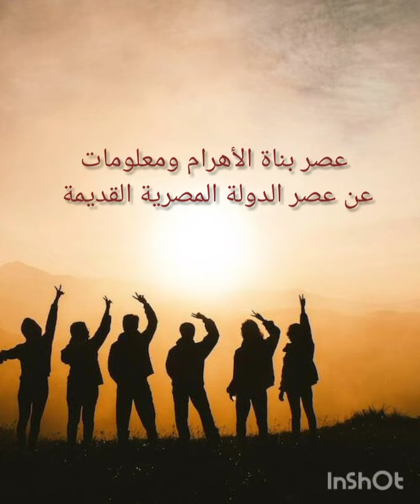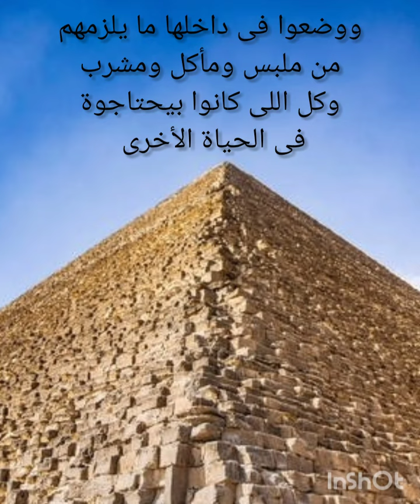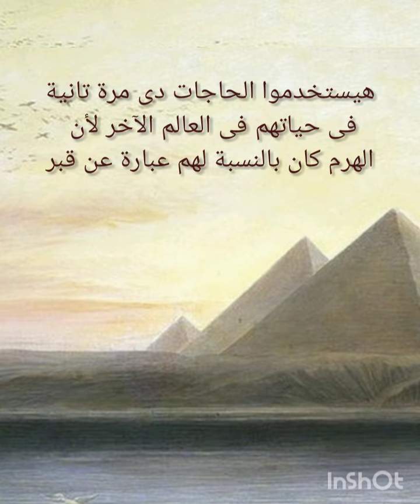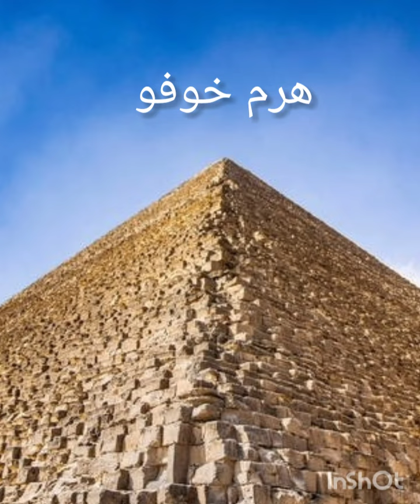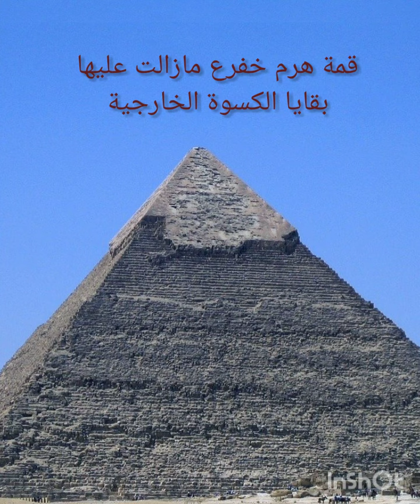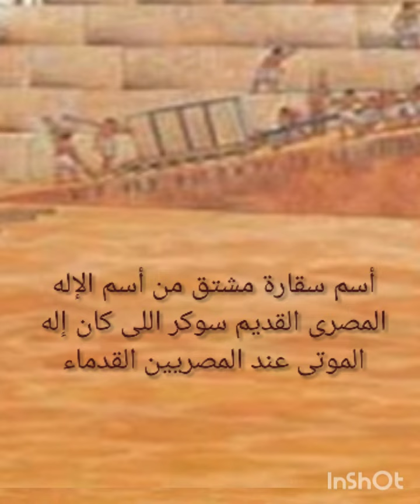(للأطفال) .."عصر بناة الأهرام ومعلومات هامة عن عصر الدولة المصرية القديمة"..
هذا الفيديو يبين عصر (بناة الأهرام) وبعض المعلومات الهامة عن عصر الدولة المصرية القديمة التى تتكون من الأسرات (الأولى حتى السادسة) .. وبيحكى عن أهم ملوك مصر فى ذلك العهد وما تركوه من آثار عظيمه ..

ومتنسوس تشتركوا فى القناة للإستفادة وتفعلوا الجرس عشان يوصل لكم كل الفيديوهات الجديدة ..
شكرا جزيلا ع اللايك والشير ..

مع أطيب تحياتى ..
أخوكم / محمد مصطفى ..